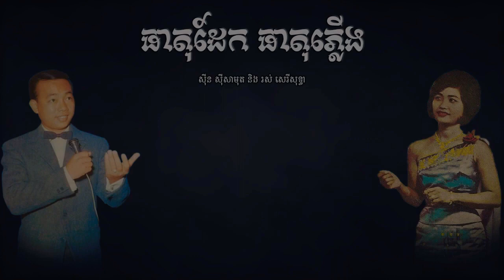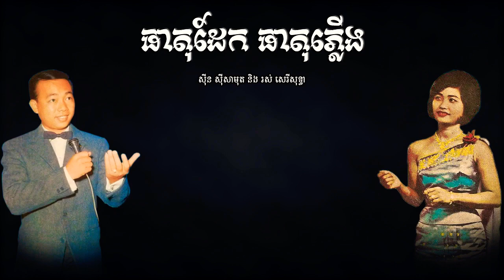ធាតុដែក ធាតុភ្លើង • ស៊ីន ស៊ីសាមុត និង​ រស់ សេរីសុទ្ធា • Samouth ft Sothea